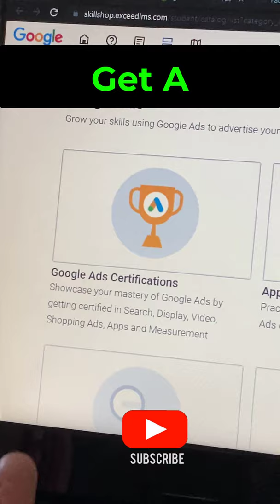Make $105 Per Hour Best Free Tool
Make $105 per hour with the best FREE tool and Make Money Online the EASY way. This is the EASIEST way to make money.

Make Money Online Using Your Phone - Worldwide

Hey Good people. My name's Graham Wilkinson and on my channel I show you how to potentially make money online fast.
I will break down various areas of an online business, into bite size chunks per video release, and try my best to show you how you can start earning income on the internet fast, today.